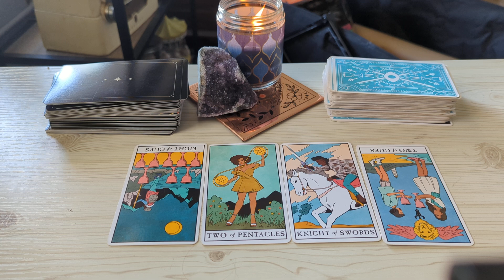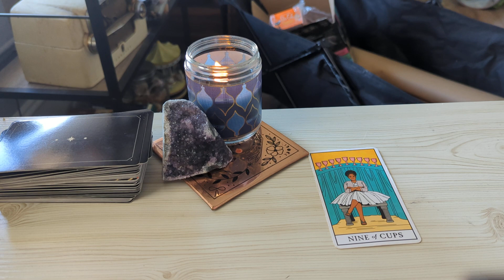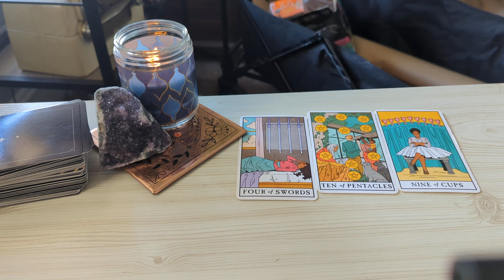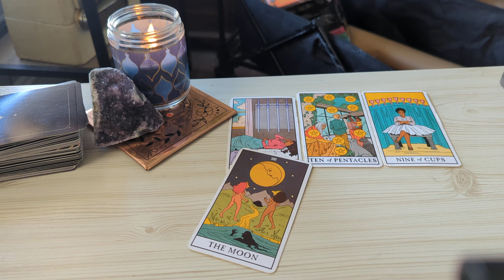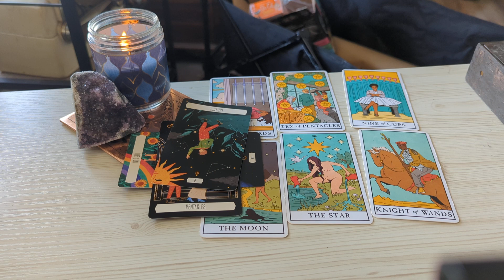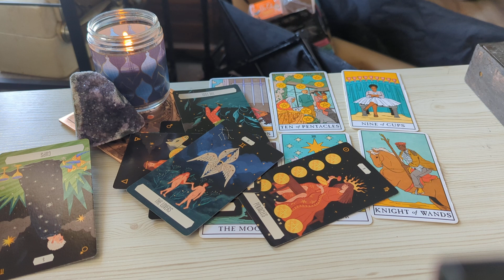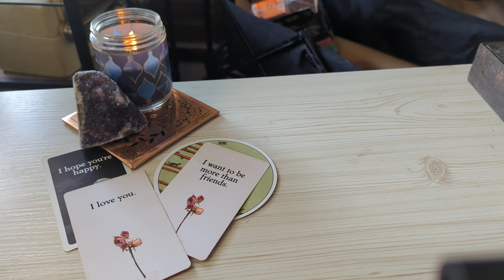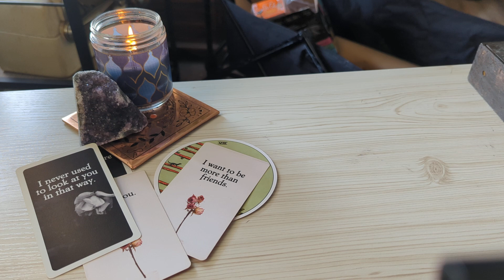Sagittarius ♐ There's Emotion for You But Also Fear Prepare for a Talk. Sagittarius Tarot January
Sagittarius Tarot Reading January 2023.This is a general love tarot reading for Sagittarius Sun, Moon, Rising, Venus sign)! Cross-watchers are very welcome here.